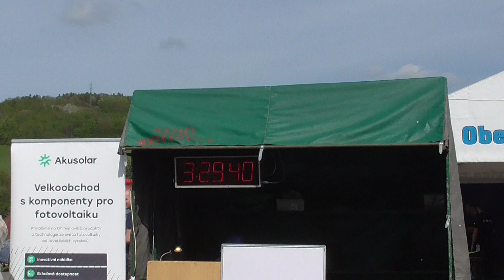SDH Metylovice: Daniela Adamcová na TFA Metylovice 2024